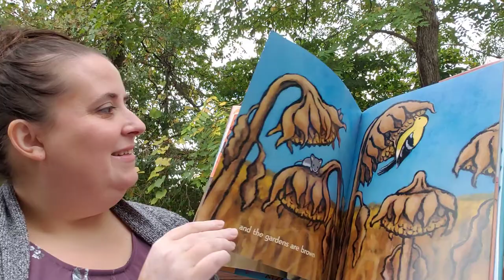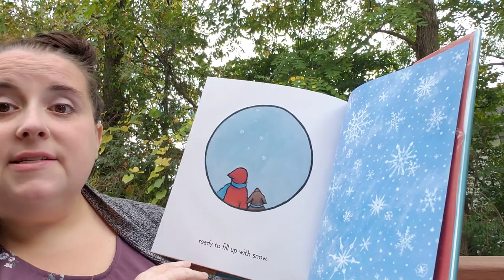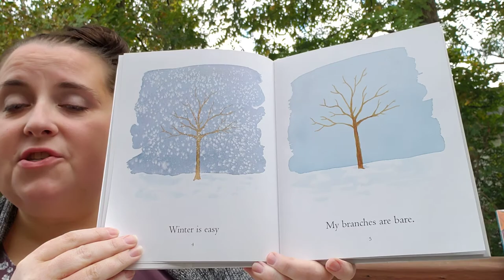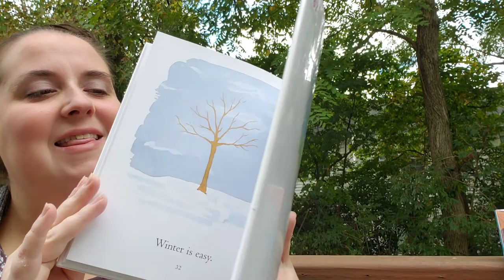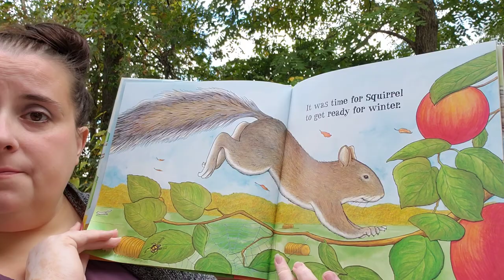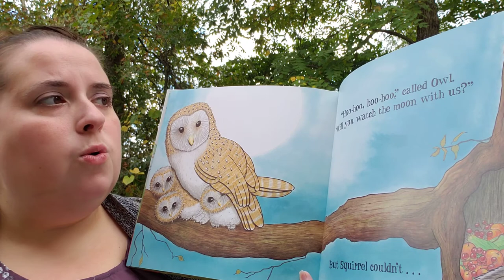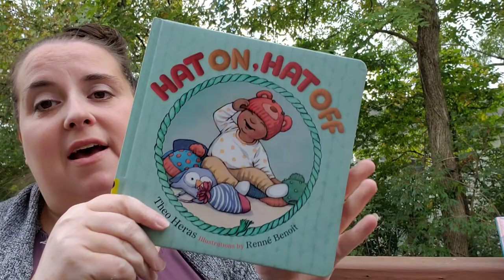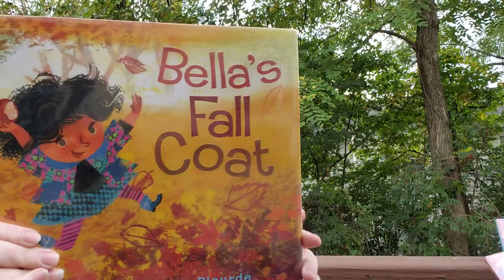Storytime with Miss Lisa - Fall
Miss Lisa's storytime is all about fall! She sings a song about autumn leaves and reads the books "In the Middle of Fall" by Kevin Henkes, "Fall Is Not Easy" by Marty Kelley and "The Busy Little Squirrel" by Nancy Tafuri. She also shares recommendations for other fall-themed family reads, including "Leaf Man" and "Red Leaf, Yellow Leaf" both by Lois Ehlert, "Hat On, Hat Off" by Theo Heras, "Full of Fall" by April Pulley Sayre, "Fall Leaves" by Loretta Holland and "Bella's Fall Coat" by Lynn Plourde.